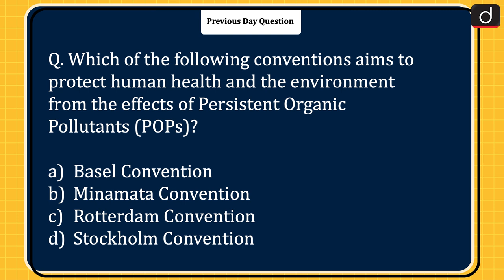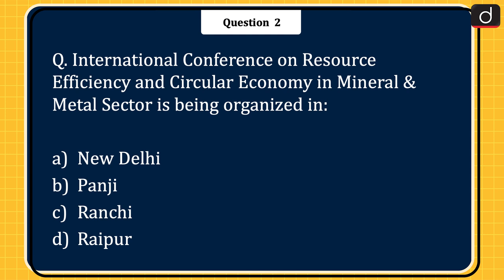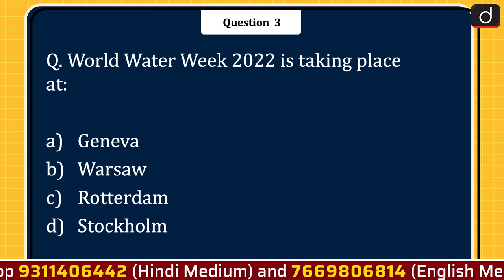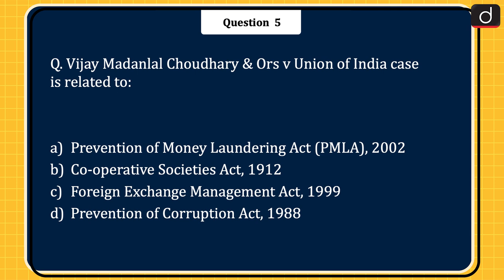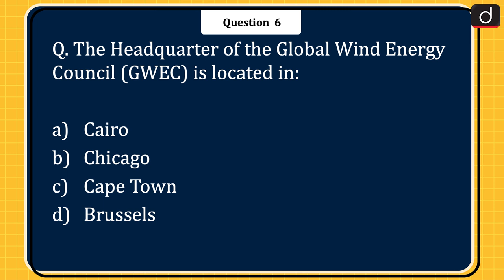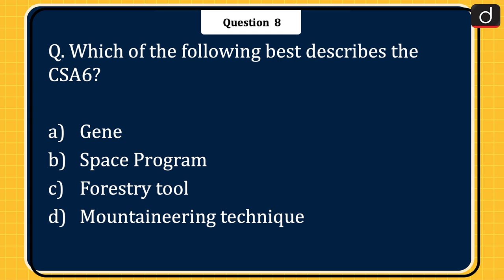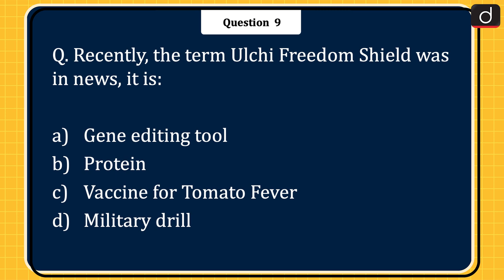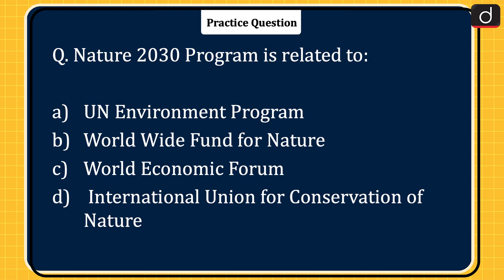Today’s GK – 26 August 2022 | Drishti IAS English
MCA21 Version - 3

International Conference & Exhibition

World Water Week 2022

R and K Selective Strategy

Vijay Madanlal Choudhary & Ors v Union of India

Global Wind Energy Council (GWEC)

Fukushima Daiichi Nuclear Plant

CSA6

Ulchi Freedom Shield

Virupaksha Temple

Nature 2030 Program